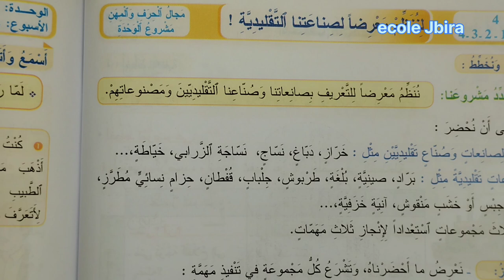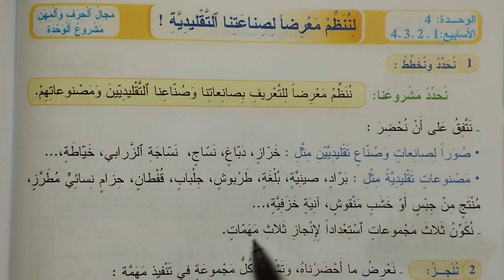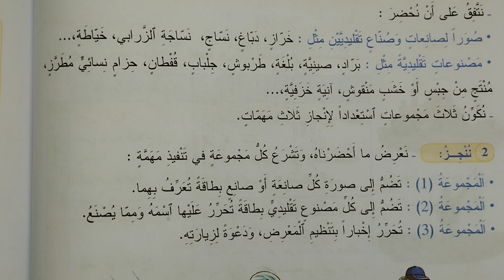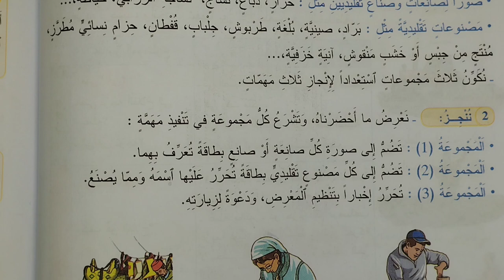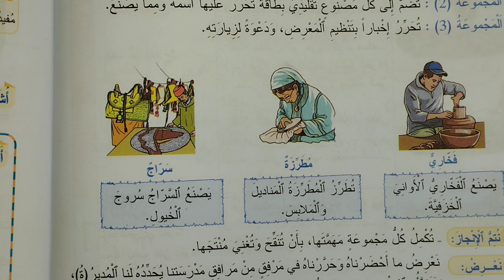في اللغة العربية للسنة الثالثة إبتدائي الصفحة 130